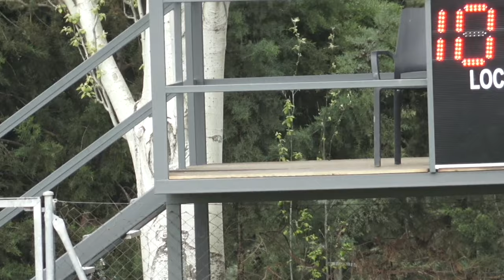Salvador rugby vs Burgos Sub 18. Abril 2024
Canal de promoción de Rugby y Balonmano.